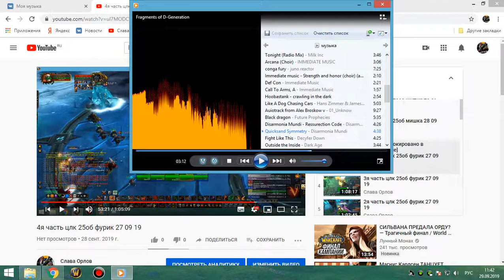Гайд как выносить лужу на личе